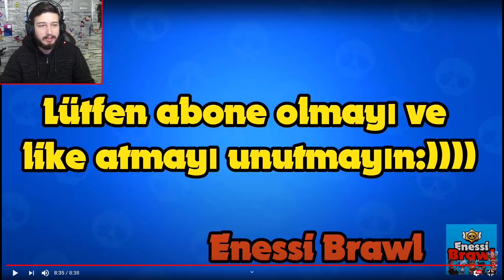BRAWL TALK'DA FARKETMEDİĞİNİZ 18 DETAY !!! - Brawl Stars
Ben Fuat; Brawl Stars da Brawl Talk da Farketmediğiniz 18 Detay. Güzel ve eğlence li ve komik bir video oldu iyi seyirler.